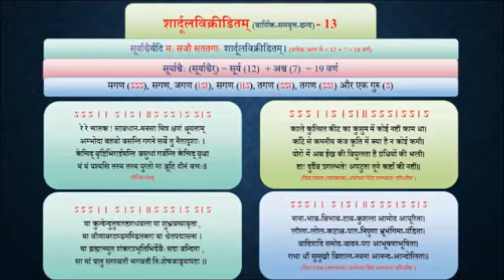35.13. CHHAND _ Shardulavikridatam _ शार्दूलविक्रीडितम् छन्द _ Chandragupta Bhartiya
35.13. CHHAND _ Shardulavikridatam _ शार्दूलविक्रीडितम्  छन्द _ Chandragupta Bhartiya